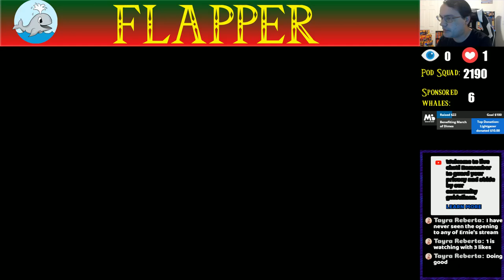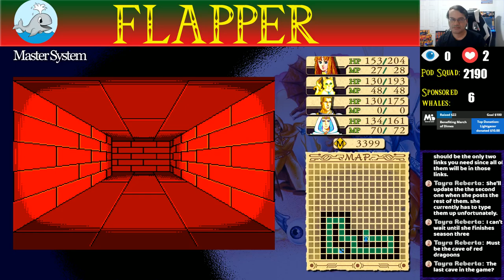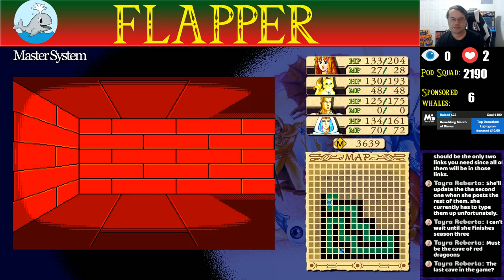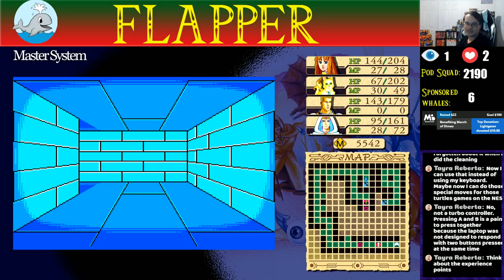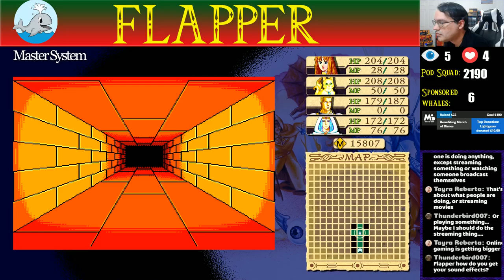Phantasy Star (SMS on Switch) | Stream #5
One of the first RPGs and the first major RPG in the US, Phantasy Star tells the story of Alis on her journey to defeat the evil ruler of her star system, King Lassic, after her brother dies at his hands. She traverses between planets, gathering a party of fighters and collecting the items she needs to avenge her brother's death and return peace to the star system.

This game helped set the bar for future RPGs to be released.  Let's go back to the beginning and see how it all started.

Current Schedule:
Mon: 8PM - 1AM
Tues: 11PM - 4AM
Weds: 8PM - 2AM
Thurs: 8PM - 1AM
*Note: All times EST and subject to change.

This month, all donations will be going towards March of Dimes.  Please help me make someone's dream a reality by donating

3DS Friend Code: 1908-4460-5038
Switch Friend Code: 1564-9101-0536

PC Build:
Case: Corsair Crystal 570X RGB tower
Motherboard: MSI MPG X570
Processor: AMD Ryzen 5 3600
RAM: 16GB Corsair Vengeance RGB Pro
Fan:  3x Corsair ML120 Pro
HD: Sabrent 1TB NVMe Gen4 PCIe M.2
PSU: Thermaltake Smart RGB 700W
CPU Fan: Cooler Master Hyper 212 RGB
GPU: Gigabyte GeForce GTX 1660Ti OC
Analog Capture Card: Datapath Vision RGB E1
Digital Capture Card: HD Elgato HD60 Pro
Retro scaler: Open Source Scan Converter
Webcam: Logitech C920
Mic: Blue Yeti

Rules:
1. Please be respectful of others in the chat
2. No solicitation or self-advertising. This means no asking for shoutouts or asking people to visit your page. Mods have full authority for instant bans.
3. No religion or politics. (Instant timeout, then ban)
4. Please limit the use of caps and emojis.
5. Please do not ask to be a mod. I choose my mods based on who is a regular, is friendly in the chat, and I've gotten to know.
6. Keep the chat family friendly.
7.  Please do not tell me how to play the game. I will play the game how I see fit and very well may be doing things a different way.  Every game has multiple ways that it can be played. I would like to be free to explore my options even if you believe it's not as effective as how you wanna see it done.